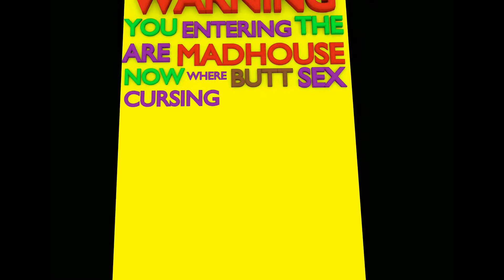Assassins Creed Syndicate - Jacob And Evie Are Hot - Ep. 1 On XboxOne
Assassins creed syndicate is a open world adventure game set in 1868 London at the tail end of the industrial revolution. The main characters are Jacob And Evie Frye Twin Assassins with very different personality's but a single shared goal to liberate London from the Templar.